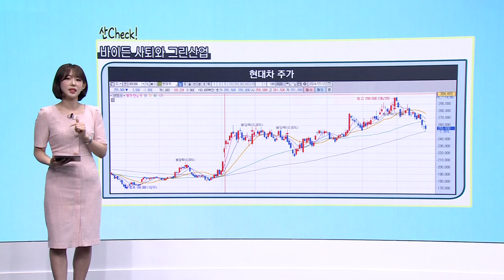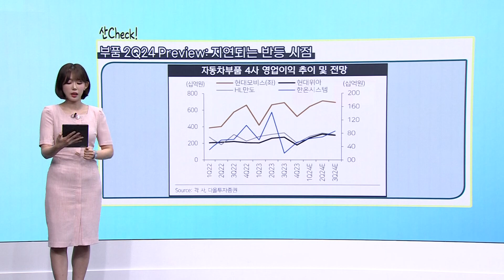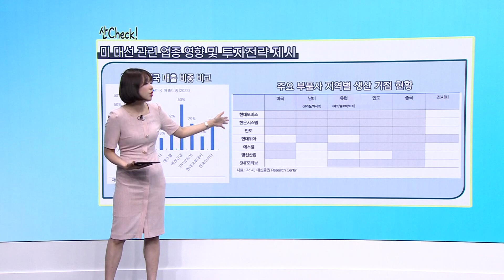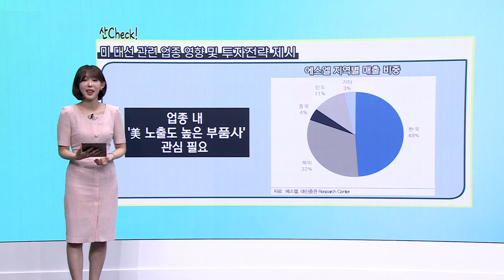바이든 사퇴… 자동차주의 향방은? [앵커의 산책]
"나무를 보기 전 숲을 보라." 나무는 종목을, 숲은 산업을!
시간외 시작 전 앵커와 함께 산업 전반의 동향과
주요 이슈를 요약하고 흐름을 체크해보세요!

📌 진행: 권다영